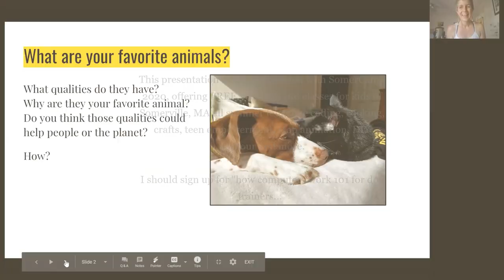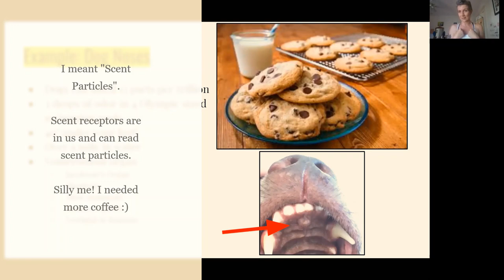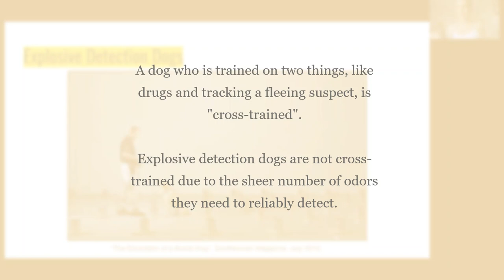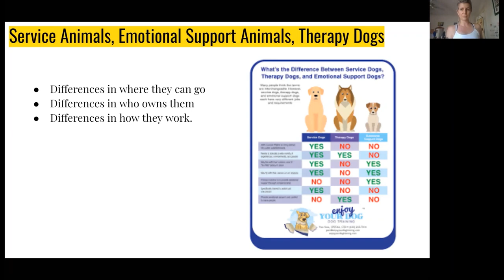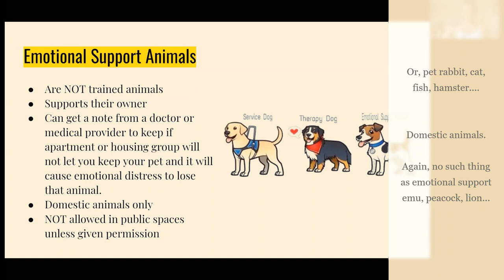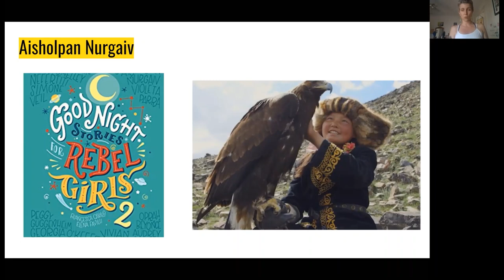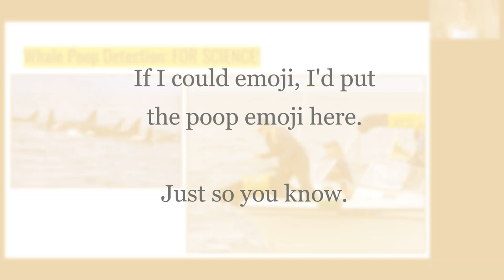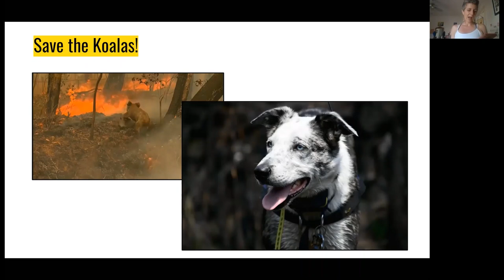Whale Poop Detection, Firefighting Goats and Croatian Bomb Bees! (SomerCamp 2020, Week 2)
In this second week of SomerCamp, we cover all the cool things animals do for humans, including goats who prevent forest fires, dogs who find endangered species, conservation canines who find whale poop (FOR SCIENCE!) and Croatian Bomb Bees!

What can we train animals to do to help humans and the environment? Check this out!

the Muttstuff Facebook group and the Considerations for the City Dog Facebook